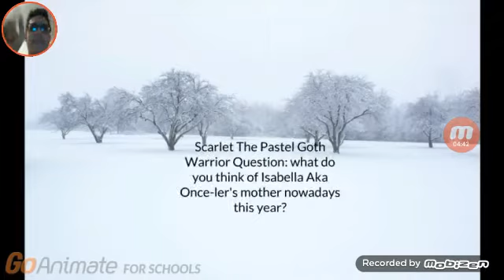Nathan Reacts: 3 Videos